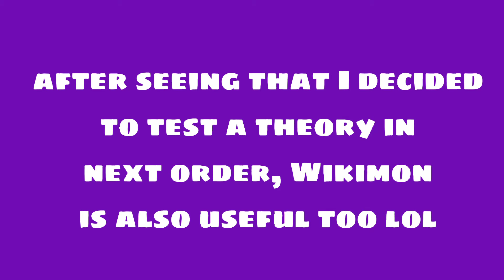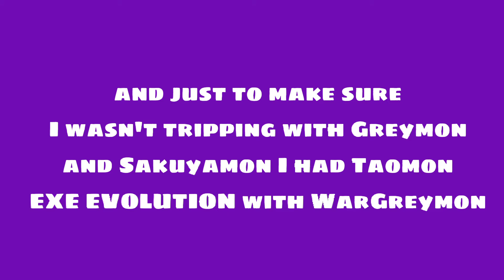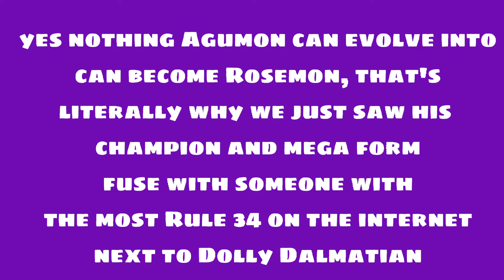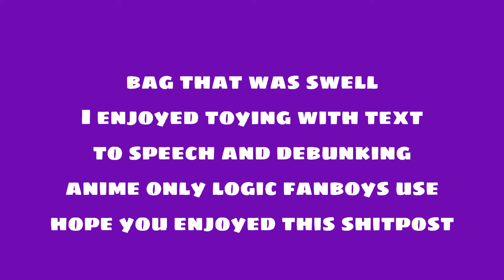WarGreymon can become Rosemon BM?! Debunking Digimon Anime Logic!